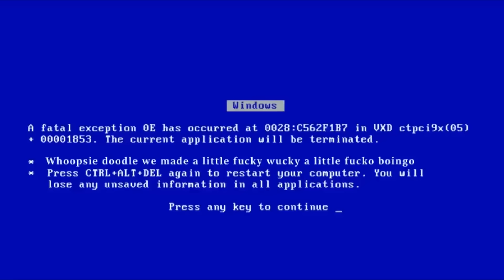SUPER MARIO LAND 2 (Complete Series)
Oney Plays Super Mario Land 2 for Game Boy. This video of Super Mario Land 2 Gameplay / Walkthrough was recorded in 1080p as a "Let's Play" or LP by OneyPlays.